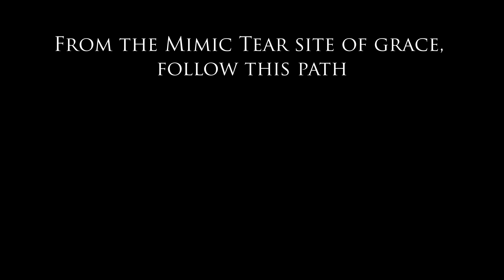Get The Fur Set And Shaman Set - Elden Ring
Hello everyone. I was looking for this weapon and saw that the old farm area only spawn 1 Ancestral Follower now. For this guide, we're farming 2 Ancestral Followers + 1 Ancestral Shaman. I really like this weapon because it heals you per kill and it looks like a great scythe too.

➤Timestamps:
0:00 Intro
0:22 Map
0:33 First Grace
1:32 Second Grace
2:01 Outro

➤Equipment:
Playstation 5
Nintendo Switch
Elgato HD60 S
HP Omen

➤Software:
Movavi Video Editor Plus
GIMP Image Editor
OBS Studio